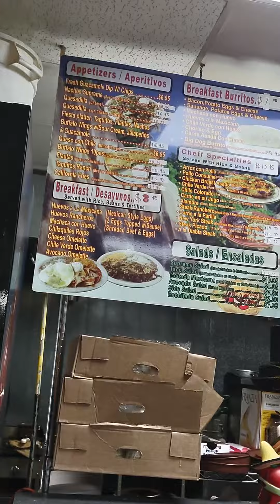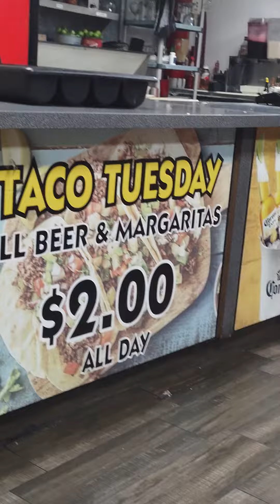Casa tabares Taft California.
authentic Mexican food and Maria is.